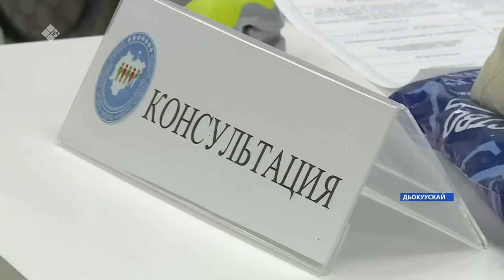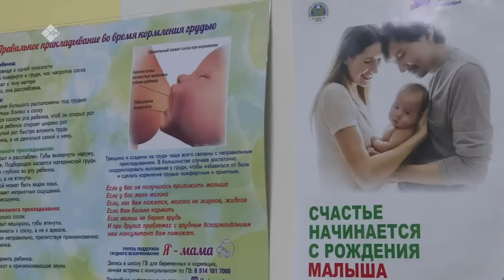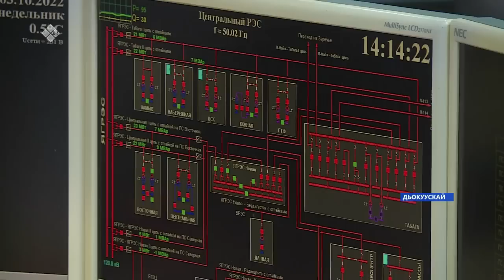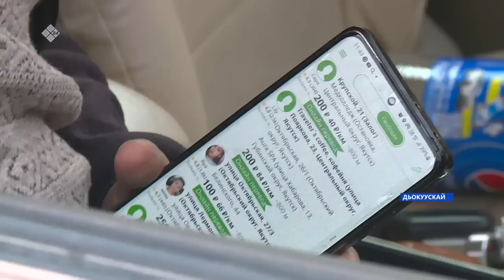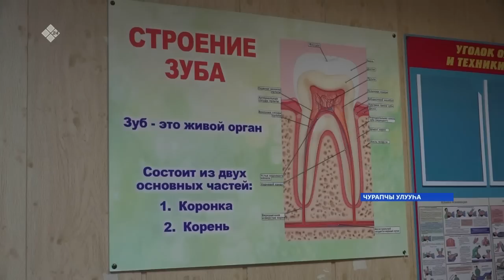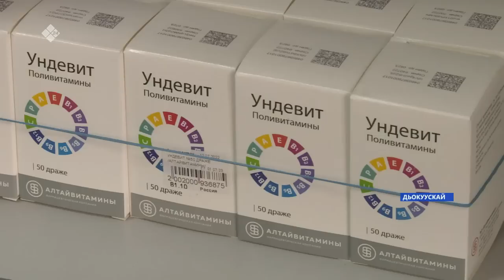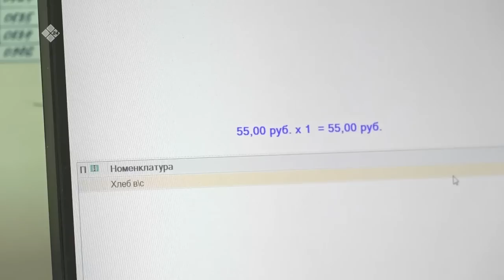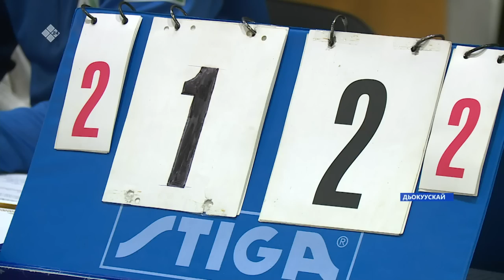«Саха сирэ» информационнай биэрии. Алтынньы ыйын 03 күнэ 20:30ч